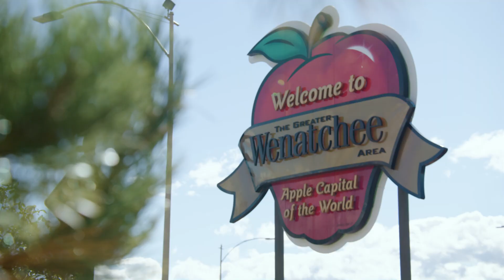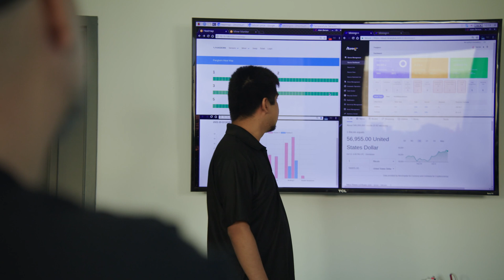Bitdeer Mining Site - Washington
Embark on an exclusive tour of our Washington Mining Site - an advanced, eco-friendly Bitcoin mining operation powered entirely by clean energy. 🌟⛏️Witness firsthand the epitome of sustainable mining excellence through this immersive behind-the-scenes experience at one of the world's most efficient cryptocurrency farms.

🔍 What You'll Discover:
- The Cleanest and Neatest Mining Site You'll Ever See
- Bitdeer Employees' Experience of Working Here
- Our Vision for the Future of Bitcoin Mining

👷‍♂️ Whether you’re a crypto enthusiast, investor, or just curious about how large-scale mining operations work, this video offers a unique perspective into the world of Bitcoin mining. From the intricate hardware setups to the complex logistics of running such an operation, we cover it all!

Your engagement helps us bring more exciting content and insights from the forefront of Bitcoin mining.